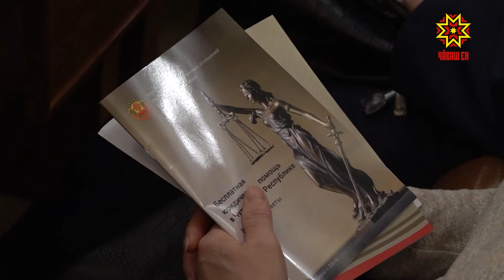Научно-практическая конференция ко дню юриста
3 декабря по всей России юристы отмечают профессиональный праздник. Юридическое сообщество Чувашии собралось на торжественное собрание в здании прокуратуры. По видеоконференцсвязи на нем смогли присутствовать правоведы со всей республики.